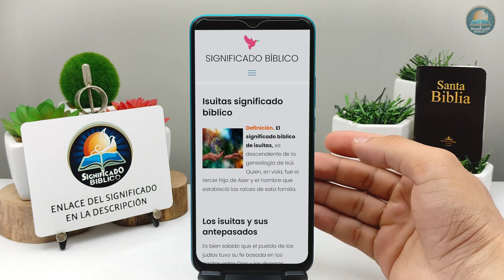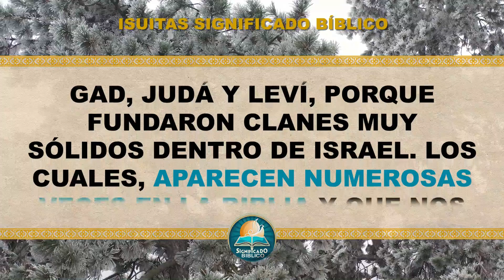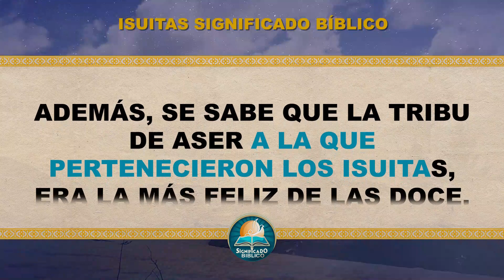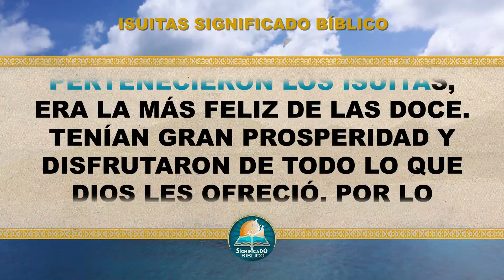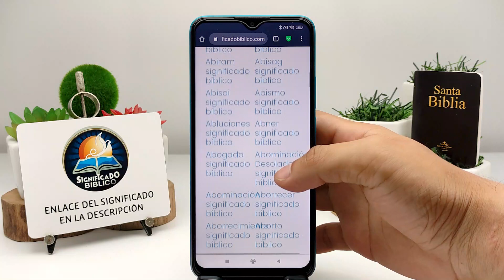Isuitas Significado Bíblico | ¿Qué Significa Isuitas en la Biblia? 🙏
Aquí en @Significado Bíblico os compartimos el significado de Isuitas, esperamos te guste este vídeo.

Bendiciones